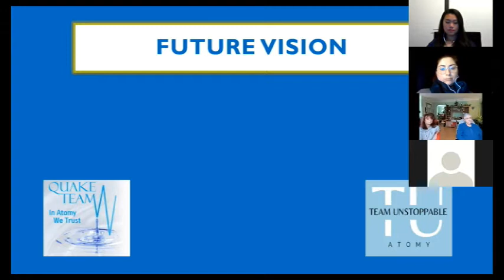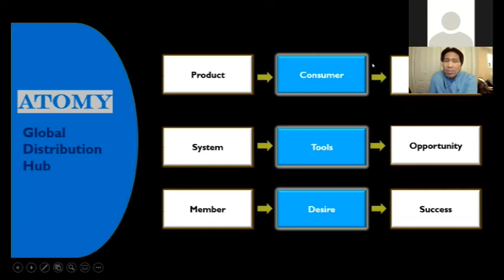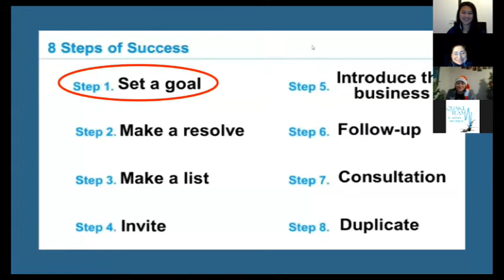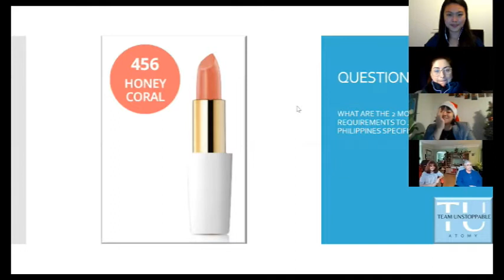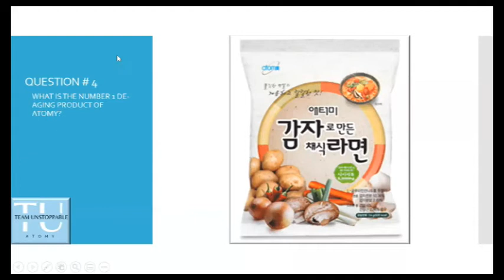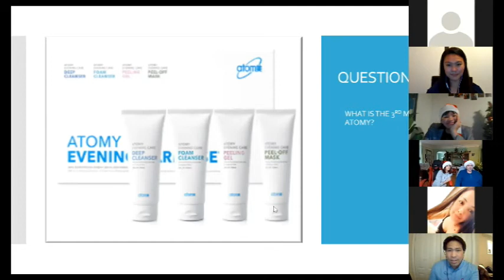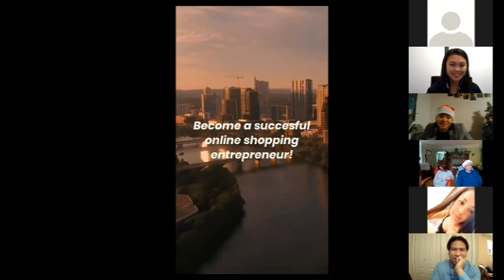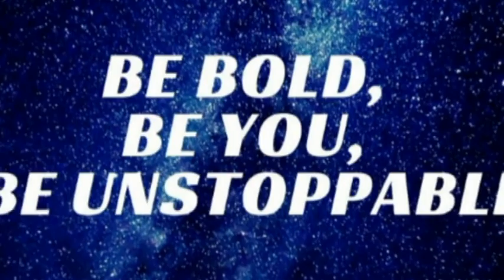ATOMY TEAM UNSTOPPABLE CHRISTMAS PARTY | ENGLISH | ARJOYCE DUMORTIER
Merry Christmas and Happy new year to all Atomians out there!

Some of the benefits of becoming Atomy member:
- 0 membership fee
- No capital needed
- No starter package